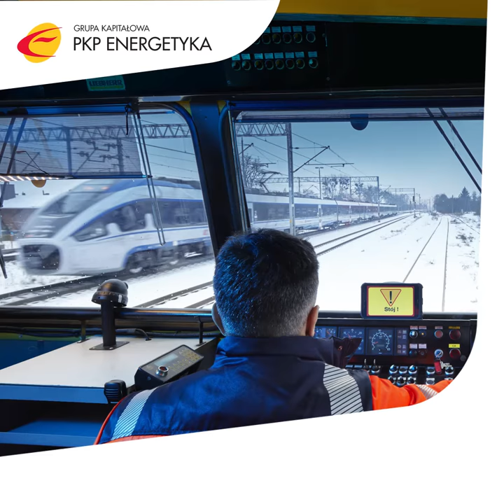Dzień Maszynisty 2019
Co PKP Energetyka ma wspólnego z Dniem Maszynisty?
Całkiem dużo :D
Nasi elektromonterzy oprócz wykształcenia kierunkowego muszą posiadać także uprawnienia do prowadzenia pociągu sieciowego. Jest on nie tylko ich środkiem transportu ale przede wszystkim narzędziem do wykonywania zadań i napraw na sieci trakcyjnej.